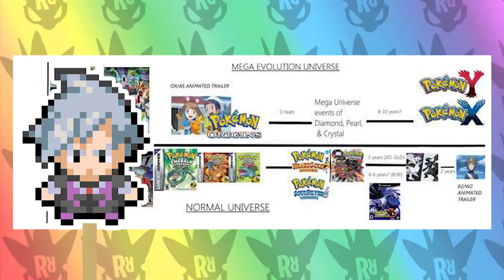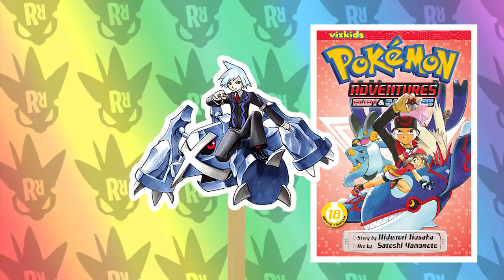Pokemon Characters Lore Explained - Steven Stone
Welcome to the new Pokemon Character Lore Explained series, we decided to start the series with one of my favorite characters, Steven Stone. We go through Steven Stones past & present and what team steven stone used through out his history & lore.

Background Music made by: GameChops pokemix